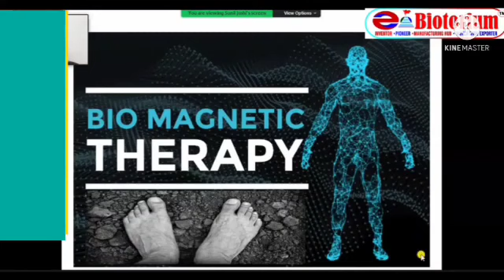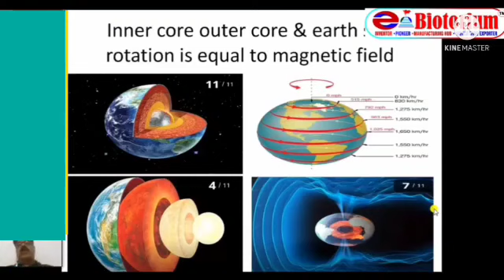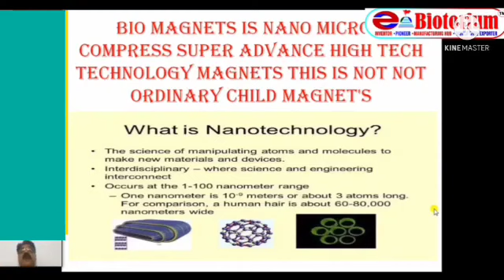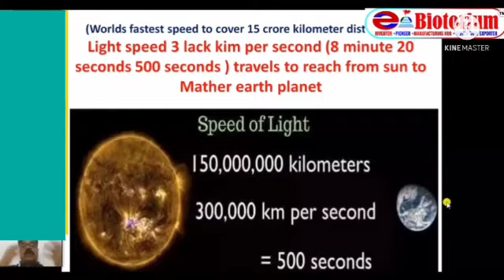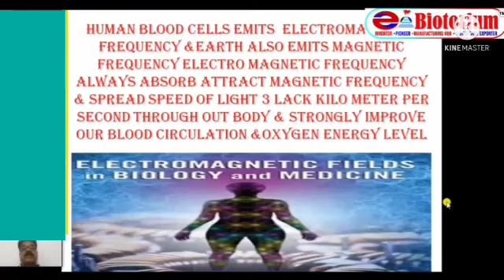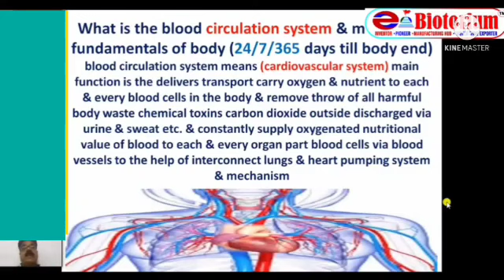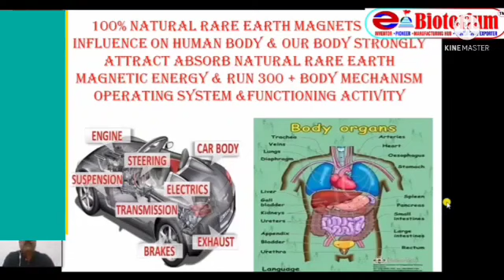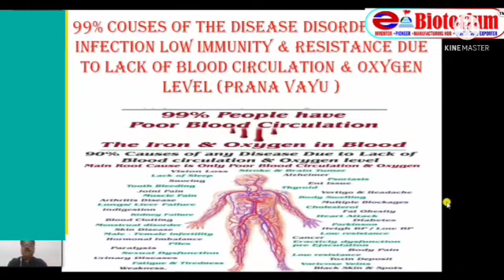E Biotorium Bio Magnetic Mattress कैसे काम करता है अपने शरीर पे